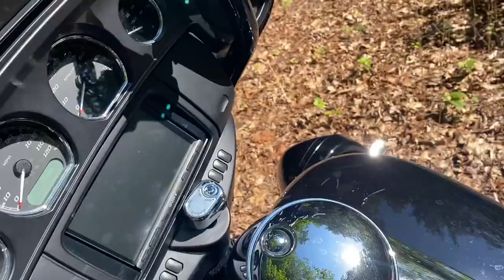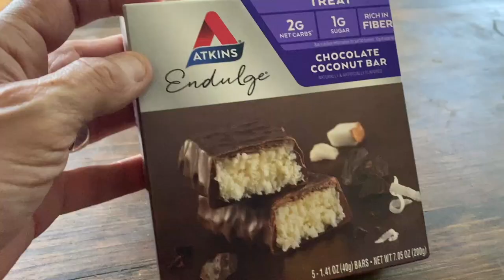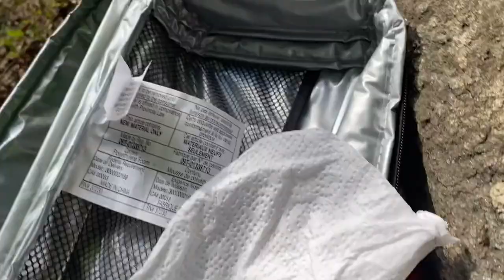Solo Camping Cooking Keto Breakfast Out Of My Harley Bags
I take my 2020 Harley Davidson Electra Glide and go Cooking a Keto breakfast out of my Harley bags . I've been on a Ketogenic diet for the past  18 months and I always have this simple and delicious breakfast.  Sausages cheese omelet and a cup of coffee. Check it out...

The gas cooking stove burner can be found
Fuel canister for gas burner
The Espresso coffee maker

Bike set-up
The lights I changed on the Harley Electra Glide :